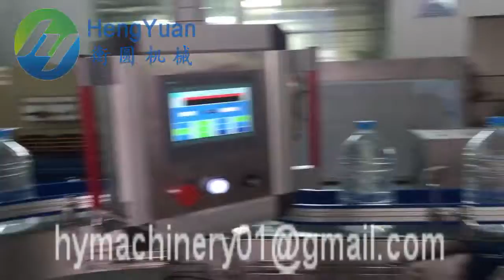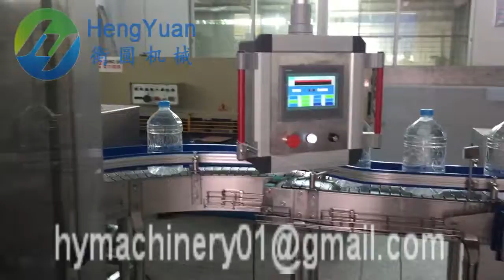12-12-4 5liter edible oil PET bottle filling machine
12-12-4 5liter edible oil filling machine

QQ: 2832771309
Add: Changzhou City, Jiangsu Province, China